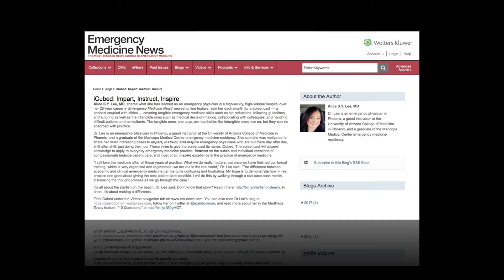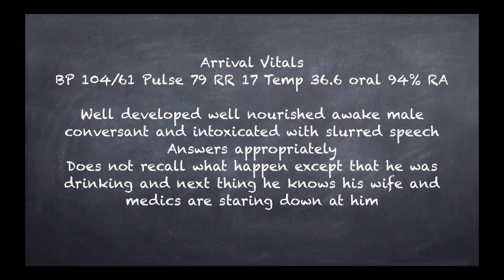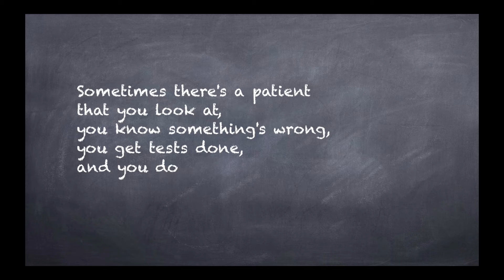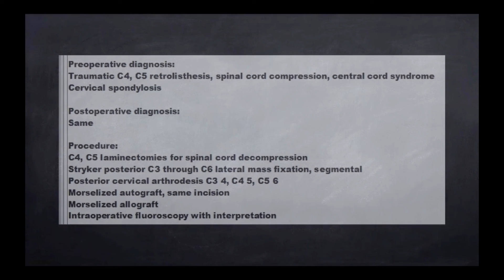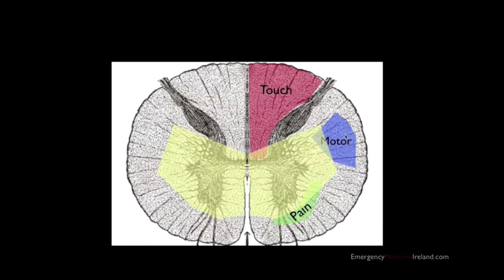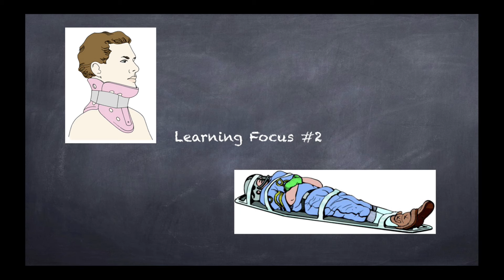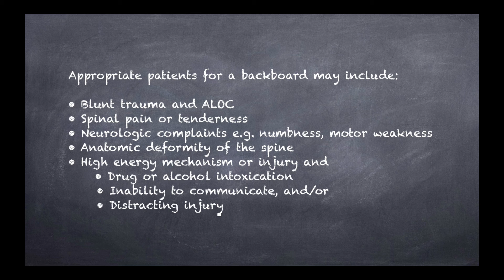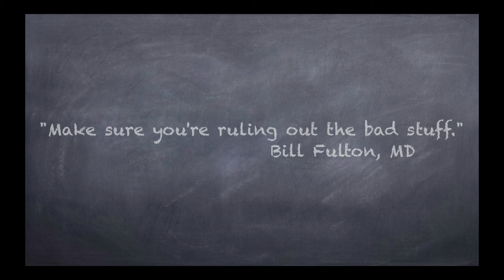iCubed #15 "Doc, I can't move my arms" says the 62 yo M after a GLF while drunk. Oh, boy...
This was my 62 year-old patient who fell, but doesn't know how. Came in by EMS without neck immobilization. That is until he said he couldn't move his arms. Well, he could but BUE were really weak. Dr. Bill Fulton returns and we discuss what happened next.